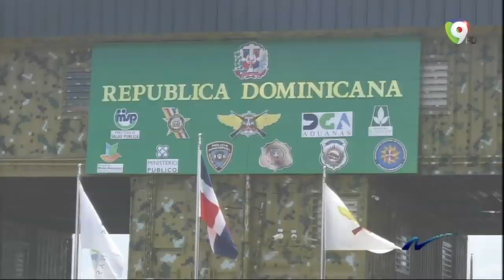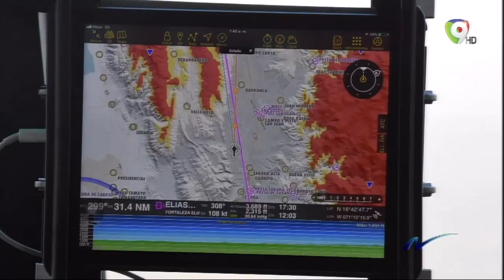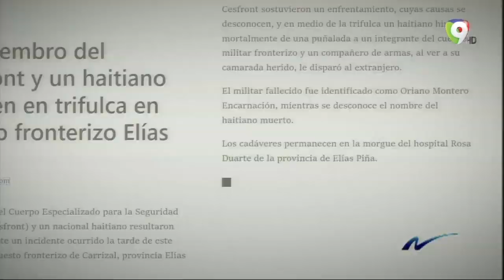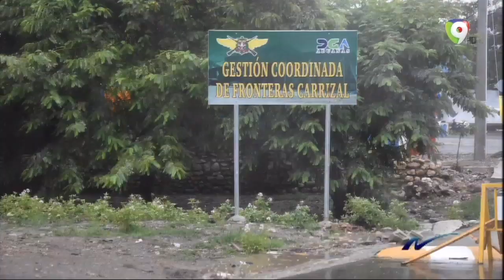Foto-Crónica: Puestos interagenciales de la R.D., Carrizal en Elías Piña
En Las FotoCrónicas de Franklin Guerrero: El comentario sobre los puestos de interagenciales de RD y sobre Carrizal en Elias Piña.